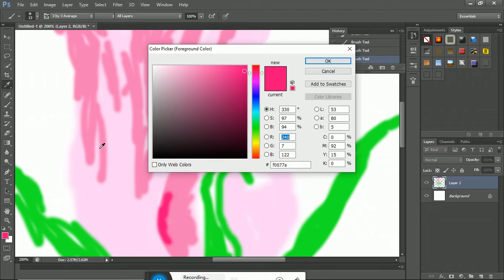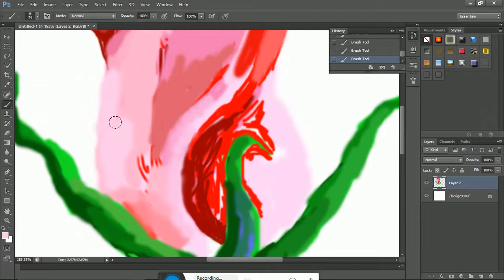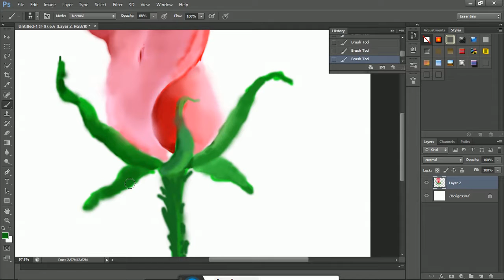Digital art || digital painting rose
One drawing for love one..